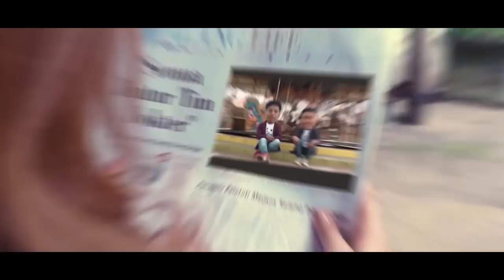Danker Weezy - Its About You Ft. Rafly Difinubun (Official Music Video)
Song By : Danker Weezy & Rafly Difinubun

Directed  : @emesapril20
PH : @Movos.id
Talent : @Dhinidevgan_

WEEZYBEATZ 2018. Malang
I Am K-BeatZ
Movos Pictures